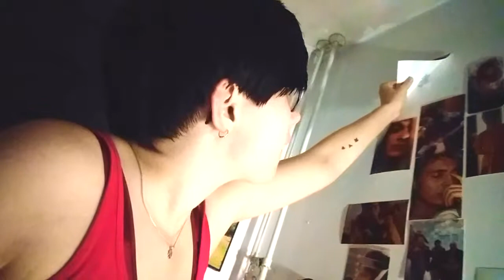MIJN TEEN GEBROKEN DOOR?!